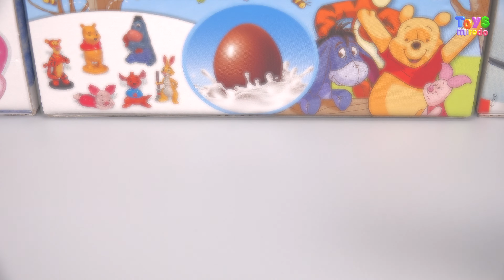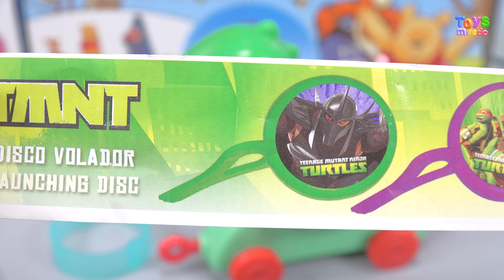Surprise Egg TMNT George and Mr. Dinosaur